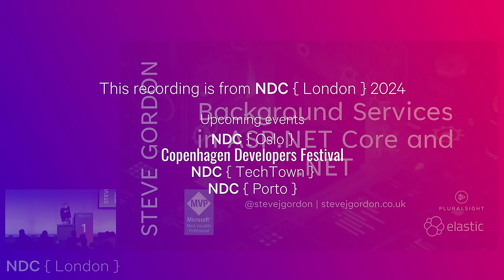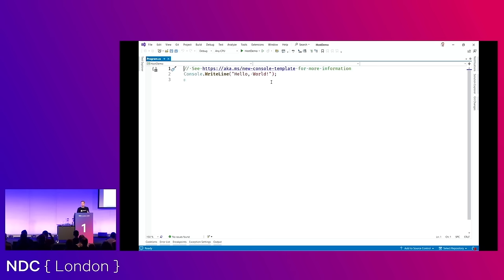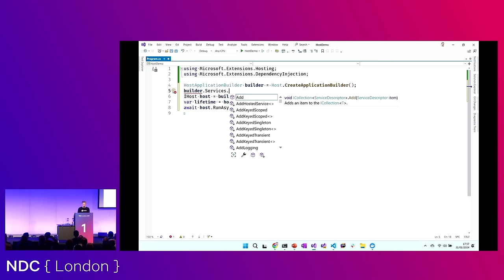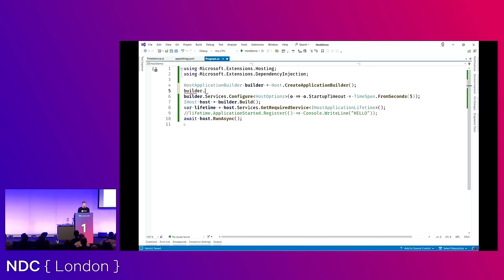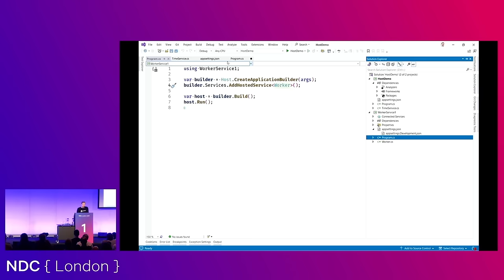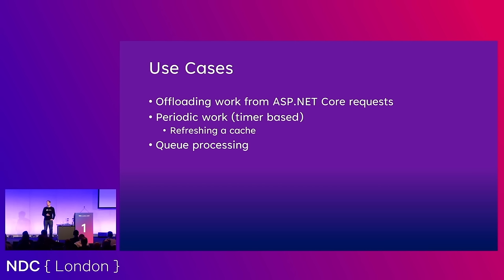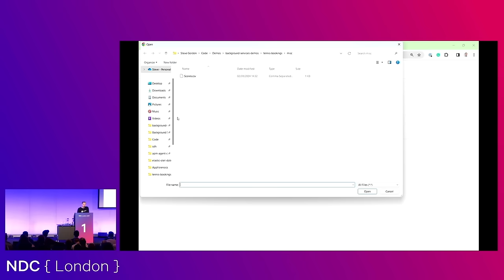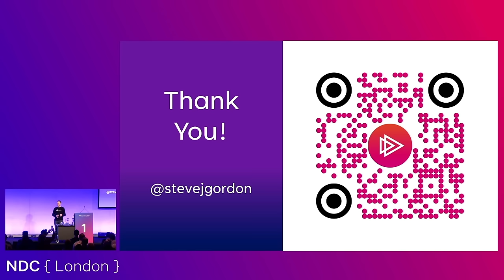Background Services in ASP.NET Core and .NET - Steve Gordon - NDC London 2024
This talk was recorded at NDC London in London, England.

Do you need to perform long-running workloads and build .NET microservices? In this session, based on his five-star Pluralsight course, Steve will teach you when and how to apply hosted services in your applications.

You will learn about the .NET hosting extensions library, the foundation of ASP.NET Core and .NET worker service projects. Steve will discuss the hosting lifecycle and crucial implementation details.

In this code-heavy session, Steve will demonstrate adding hosted services to ASP.NET Core to perform background work outside the request lifecycle. He will also demonstrate building modern microservices using .NET with the worker service template. Along the way, he will share fascinating details of how things are implemented and how to control the fine details to tune your code.

By the end of this session, you will have a strong knowledge of building ASP.NET Core hosted services and using the .NET worker service template, which will help you as you build responsive web applications and .NET microservices.